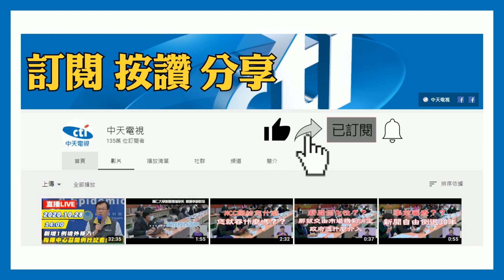20201127中天新聞 闖紅燈釀禍？ 小黃閃避人車 暴衝直撞公車站3人傷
台北市文山區木新路三段一處公車站牌，在27號發生衝撞車禍，一輛計程車為了閃避人車，衝上人行道，當時旁邊等公車民眾都被撞上，其中有2名女子被壓到，還有一名行經的單車騎士也被撞飛，有目擊民眾指稱駕駛是闖紅燈釀禍，但司機駁斥，目前肇事原因警方在調查中！